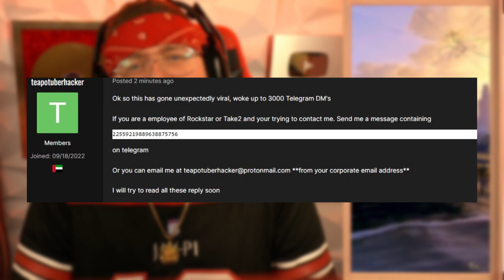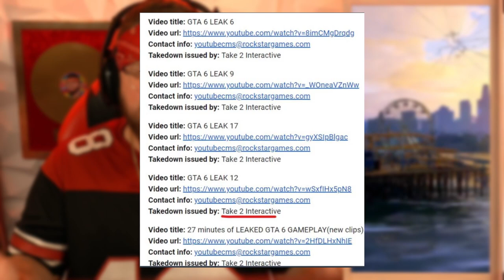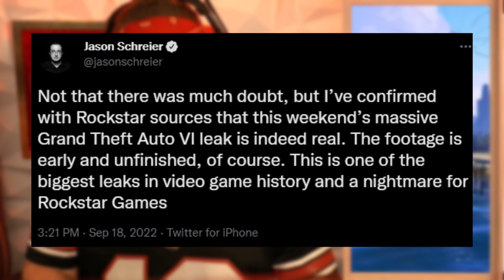GTA 6: Gameplay LEAKS sind REAL! Offiziell bestätigt! ROCKSTAR vs HACKER! │LEAK / NEWS / DEUTSCH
Yo GTA Gangster, gönnt euch das Video!

So machst du beim Gewinnspiel mit. GTA 6 geht dann an DICH und das pünktlich zum Release!

2. Lass ein Like da!
3. Teile das Video mit deinen Freunden, je öfter desto besser! (So können die auch beim Gewinnspiel mitmachen)!
4. Außerdem solltest du auch da Follower sein.

DAS GANZE WIRD DANN KONTROLLIERT!

Quelle:

Erst vor wenigen Stunden berichteten wir über einen Leak zu Rockstars anstehendem Grand Theft Auto 6. In den GTA Forums teilte der Nutzer Teapotuberhacker ganze 90 Dateien, die Szenen und Gameplay aus GTA 6 zeigen sollten. Die Screenshots und Gameplay-Videos verbreiteten sich recht schnell im Ganzen Internet, so lässt sich eine dreiminütige Gameplay-Passage beispielsweise auf YouTube begutachten.

Geleaktes Gameplay zu GTA 6 ist tatsächlich echt
Die geteilten Dateien sahen allesamt ziemlich glaubwürdig aus, doch es gab natürlich trotz dessen Zweifel, ob es sich hierbei wirklich um frühes Gameplay aus Grand Theft Auto 6 handelte. Diese Frage hat nun der bekannte Branchen-Insider Jason Schreier auf Twitter beantwortet. Wie Schreier erklärt, bestätigten einige Quellen von Rockstar Games, dass es sich beim Leak tatsächlich um reale Aufnahmen aus GTA 6  handelt. Diese stammen natürlich aus einer sehr frühen Version des Spiels, die gezeigten Gameplay-Passagen sind daher allesamt noch unfertig.

Interessanterweise behauptete der Leaker ebenfalls, dass er eben jener Hacker sei, der auch hinter dem digitalen Angriff auf Uber vor einiger Zeit steckte. Zusätzlich zu den Bildern aus dem Spiel veröffentlichte der Nutzer noch unzählige Zeilen an Code, die ebenfalls zu GTA 6 gehören sollen. Durch die Bestätigung Schreiers ist es nun wesentlich wahrscheinlicher, dass Teapotuberhacker auch hier nicht gelogen hat.

Wie Schreier auf Twitter treffend formuliert, stellt diese Situation einen richtigen Albtraum für Rockstar Games dar. Es ist durchaus möglich, dass sich die Entwicklungsarbeiten am Titel nun noch weiter hinauszögern werden, da einige Teile des Source-Codes entwendet wurden. Rockstar selbst hat sich zum Leak bisher nicht geäußert. Wie ein paar findige Nutzer herausfanden, begann Publisher Take Two jedoch bereits damit, Takedown-Requests zu den geleakten Videos zu versenden, was dem Leak zusätzliche Glaubwürdigkeit beschert.

Es wird ziemlich interessant zu sehen, wie Rockstar Games mit dieser Situation umgeht. Möglicherweise fühlt sich die Firma nun gezwungen, einen ersten Trailer zum Spiel zu veröffentlichen, oder andere neue Informationen zu teilen, da eine große Menge ihres Spiels bereits im Internet aufzufinden ist. Über diesen Leak erfreut sein dürfte zumindest Schlag-den-Star-Moderator Elton, da er nun hoffentlich nicht mehr von eifrigen Fans über GTA 6 ausgefragt wird.